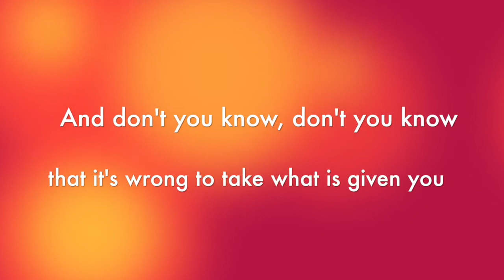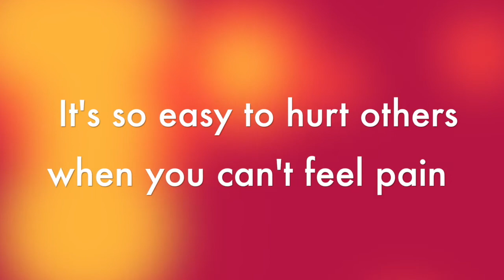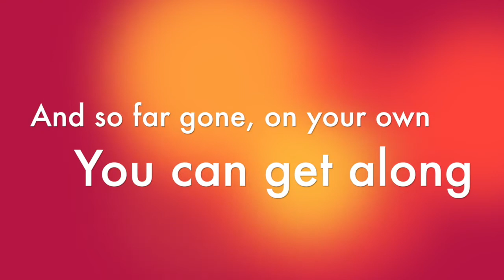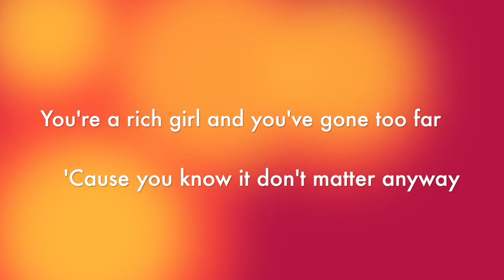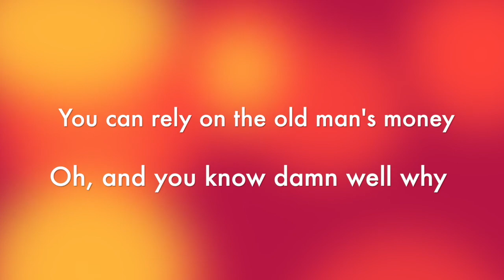Rich Girl lyric video (cover) by Julie Mahendran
written by Daryl Hall, arranged by Julie Mahendran